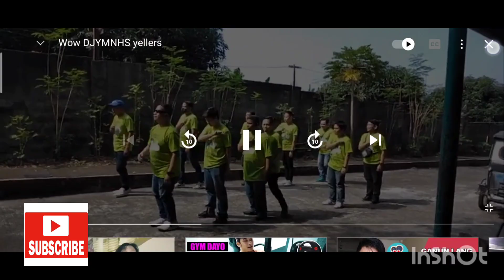CHEERLEADERS TeacherBerlin cheerleaders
Cheerleaders of Don Jose Ynares Sr. MNHS

Performed last Oct 5, 2019  At VMMNHS part of the Celebrations of the WTD or World Teachers Day.

Preparation is intense for only 1 day the test of Unity and Cooperations are required.
Unity is really a strong foundation of Success.

Good job Weve Got the 3rd place among 15 competing Schools.

God bless❤️

I am BERLIN F. CELOZA, 44 yrs old. A public school teacher. My Channel has Educational and Informative Content. In this Channel We will Explore a lot of things from Personal, Travel Vlog, Product Review, Study Tips, Personal Health Hygiene, Sharing Funny Things, Giving Simple Advice Professional, Culture Belief System, Likes, Dislike, Political Views, Understanding, Misunderstanding, Business Attitude Values and Behaviour. Leadership among Leaders Lifestyle and many. God Bless Stay Safe❤️❤️❤️